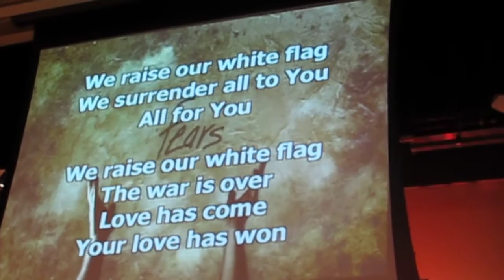Southridge Church raising WHITE FLAG!!!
youth led sunday morning service. majority of who is on stage went to PASSION 2012. high schoolers raising their white flag! YES LORD!